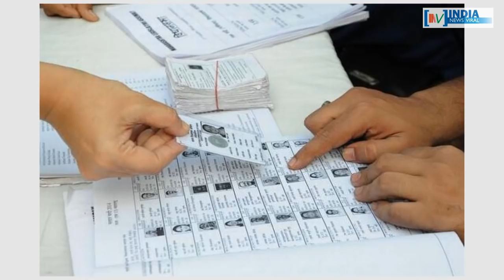लोकसभा चुनाव में हार के बाद दिल्ली में दिखने लगी कांग्रेस की कलह ! INDIA NEWS VIRAL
लोकसभा चुनाव में हार के बाद दिल्ली में दिखने लगी कांग्रेस की कलह ! प्रदेश अध्यक्ष शीला दीक्षित के खिलाफ आखिर किसने खोला मोर्चा ? जानिए इस रिपोर्ट में